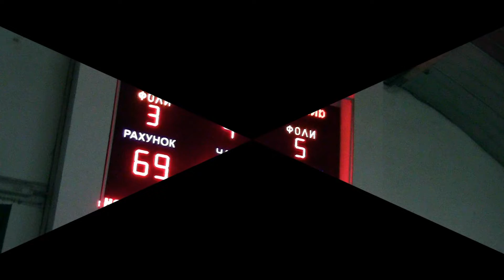Хмельницький vs Житомир. Всеукраїнська юнацька баскетбольна ліга, серед дівчат 2006 р.н.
МАТЧ Відкриття